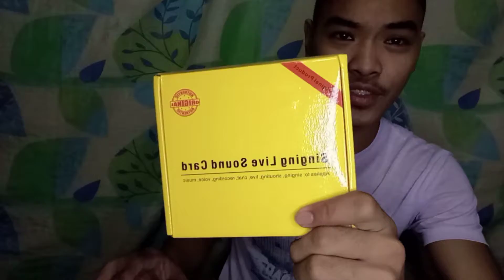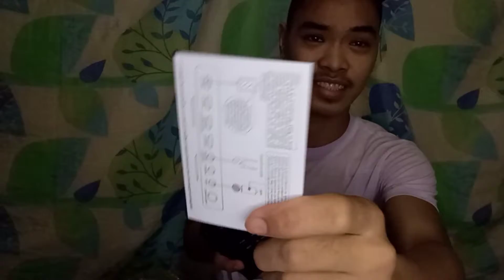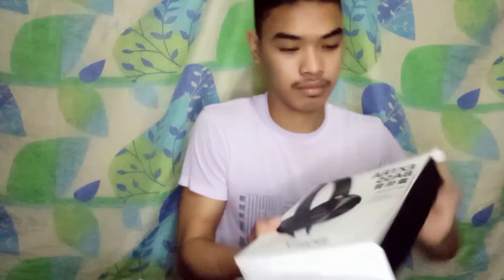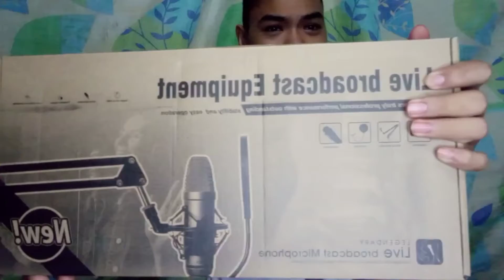Unboxing my V8 Sound card + Microphone Condenser